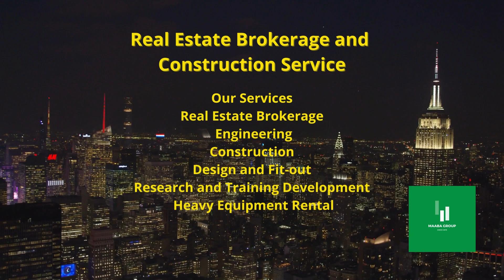Refer, Earn, Invest and Travel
Be my Referral Partner and Earn big commissions for every successful sale! Interested part-time and full-time referrers are welcome. We have a lot of projects in & outside Cavite.

Bring HOME God's Blessing!